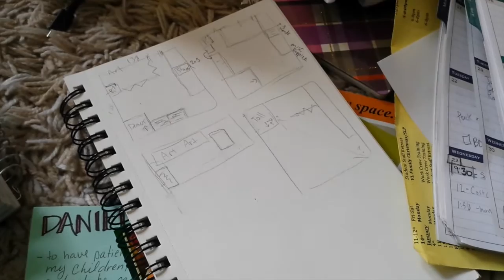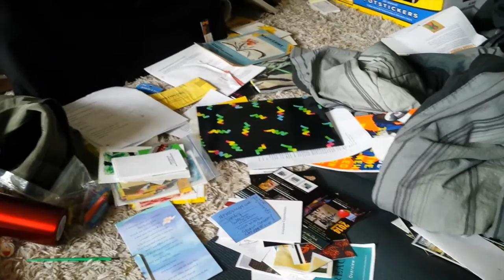Studio Tour - New Studio Anticipation and More Moving